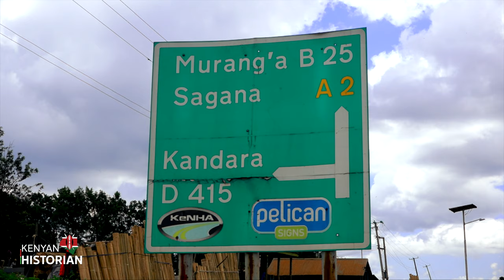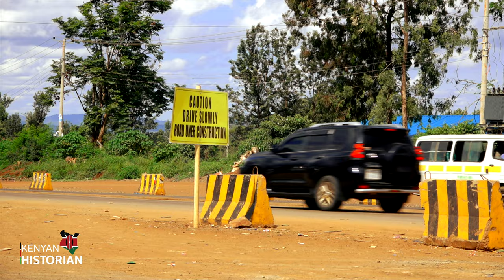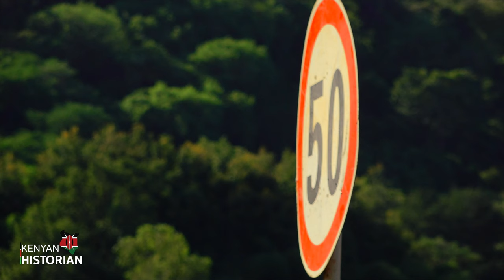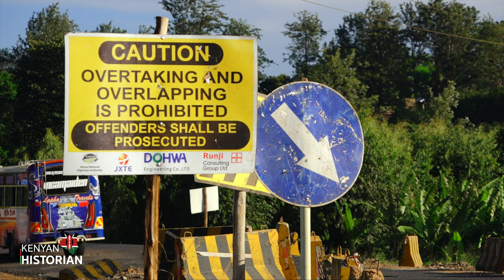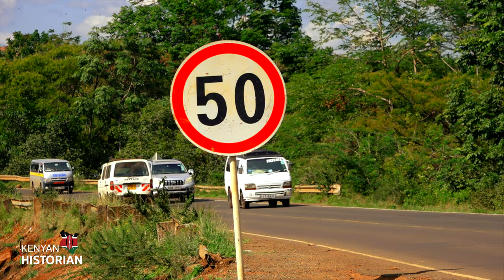HIGHWAY TO THE MOUNTAIN: The construction of Kenol - Marua road changing Central Kenya.